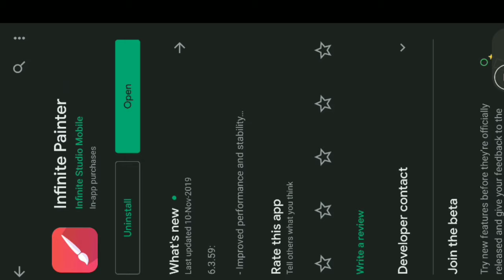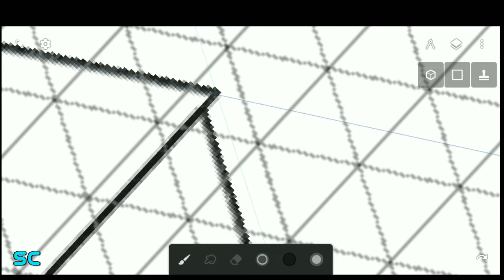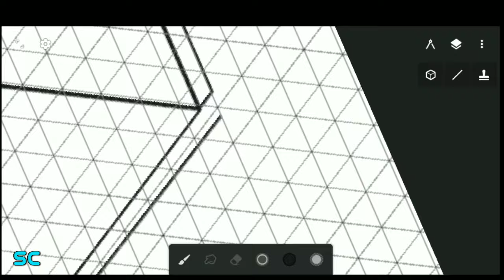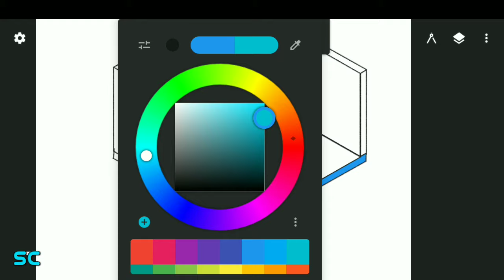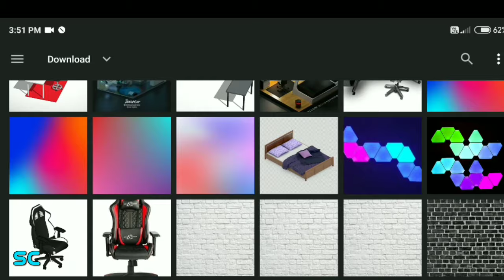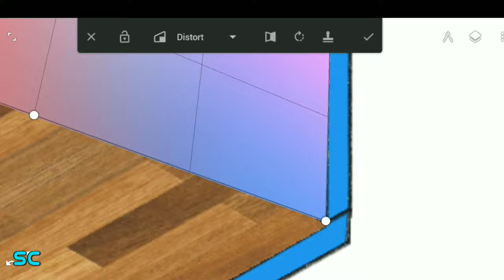How to make 3D gaming room design in android || 3D designing in android || room designing part 1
Question

gaming room ideas for rooms,gaming room ideas for rooms,gaming room ideas for rooms,gaming room ideas for rooms,gaming room ideas for rooms

:Here you get latest tech related and  Kinemaster mobile vidoe  editing and games related videos and smartphone  updates and pc  videos
:यहां आपको नवीनतम तकनीक से संबंधित और गेम से संबंधित वीडियो और स्मार्टफोन अपडेट मिलते हैं

° pc videos
• video editing
° Kinemaster
• samrtphone updates
• Unboxing Video
• mobile phone gaming test
• games videos .